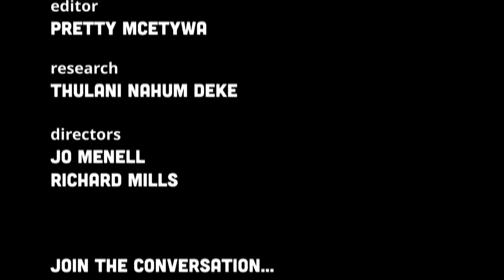Forget VAT let’s create jobs! - Season 9 Episode 15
CPUT students and lecturers complain that the increase in VAT hurts the people who are working hardest. The government should be creating JOBS and not just ” chilling with the same old business people. What ever happened to transformation? And when are younger people going to be given decision making positions in government?